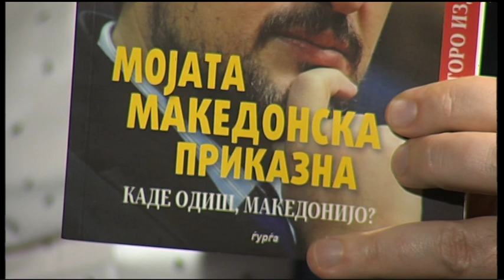Отношенията България - Северна Македония след договора за добросъседство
Ексклузивно – бившият македонски премиер Любчо Георгиевски с първо интервю за българска телевизия от 3 години – за отношенията Скопие – София, общата ни история и европейските перспективи на Македония